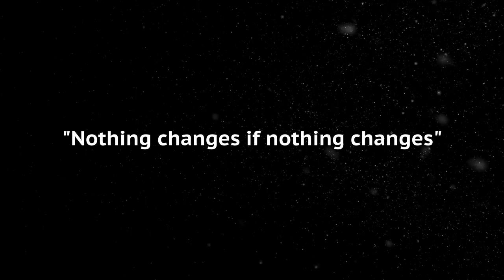The Importance of Systems in Calisthenics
In calisthenics, there are usually plenty of progressions and exercise variations to choose from. And many of them are effective for making progress.

However, little to no progress is made for the athlete who jumps around from exercise to exercise without any plan or structure.

To ensure that you progress, you must pick a few exercises, and devise a system around those movements. This system should include:
- how you will divide up training frequency and training volume (into sets x reps / rest times per individual session
- how you manage progressive overload
    - what are the criteria for moving on to a harder exercise?
    - when is it perhaps necessary to take a step back?
- how you manage fatigue
    - how much rest and recovery do you have each week?
    - how much does this allow you to train per week?
    - also, when do you take deload weeks?)
- additionally, the system needs to be sustainable for you, so that you can maintain it for an extended period of time. This way, you will make continued progress.

➡️ The point is that most exercises will work if they are backed by a sustainable, complete system. But without a system, even the best exercises out there will give seemingly little results.

📈 Track Your Progress:
Share your journey with us in the comments section below. Let's build a supportive community of individuals striving for their first pull-up!